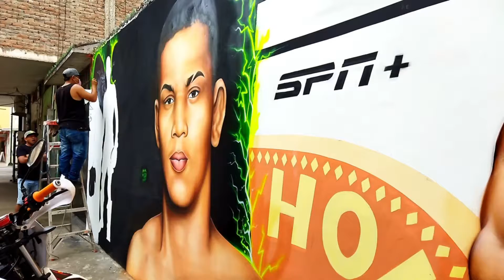Creación del mural en Honor a Michael Morales Hurtado#BladimirVivanco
El Muralista y tatuador Bladimir Vivanco, hace unos meses creo el mural en honor a él luchador oriundo de la Ciudad de Pasaje que ahora integra la UFC Michael Morales Hurtado, quien se encuentra plasmado en uno de los murales en su honor. En este caso acompañamos en parte de este proceso a Vivanco, quien se encontraba pintando este gran mural, en una de las calles céntricas de la Ciudad de las Nieves.

Compartimos con ustedes parte de este proceso, así como si resultado final, espero que lo disfruten.

Tema: Apolllo - Patrick Patrikios